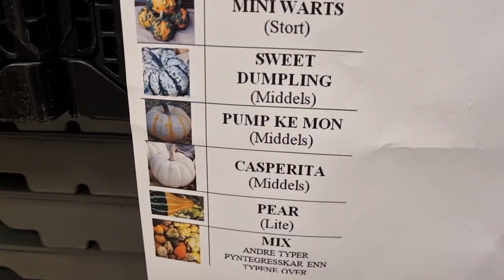Autumn vibes from the South West of Norway. Small mountain regions, harvesting and city streets.